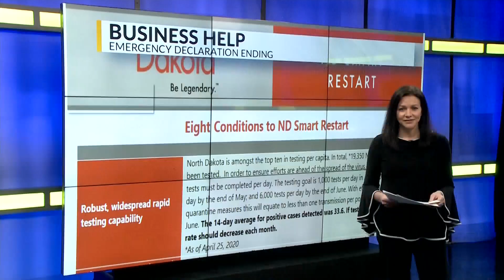Businesses to review changes after COVID-19 emergency declaration ends